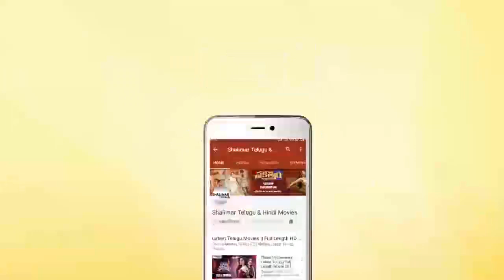Preity Zinta Extraordinary Comedy Scene || Excellent Comedy Scenes || Shalimarcinema